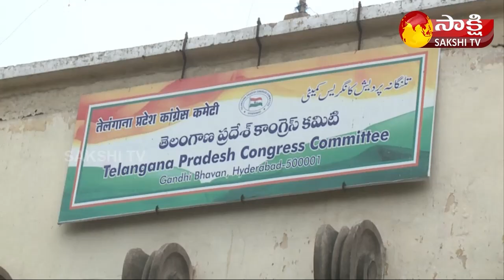Ticket issue in Telangana Congress | Sakshi TV